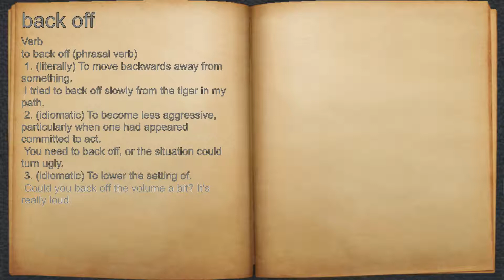What does back off mean?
A spoken definition of back off.

Intro Sound:
Typewriter - Tamskp